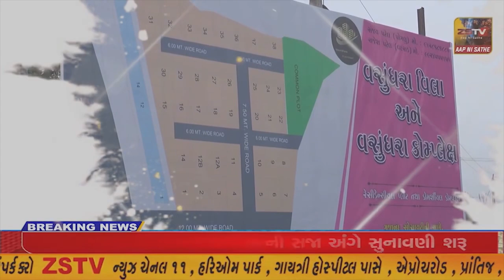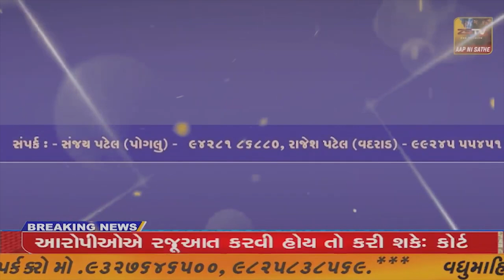શક્તિપીઠ અંબાજીમાં ઉત્સાહભેર શિવરાત્રી નો તહેવાર ઉજવાયો "